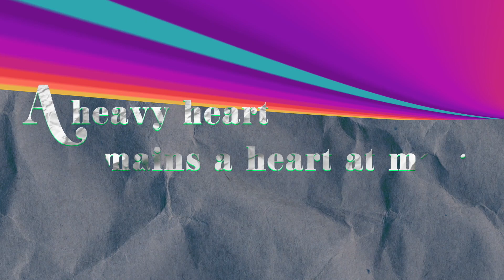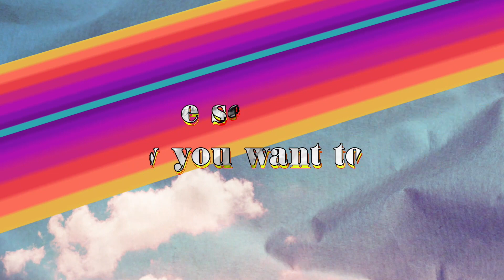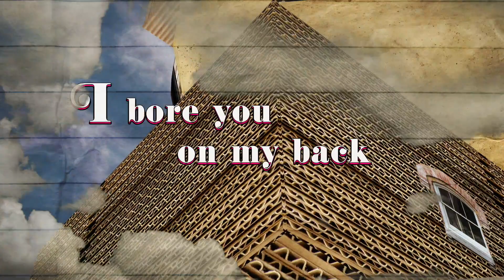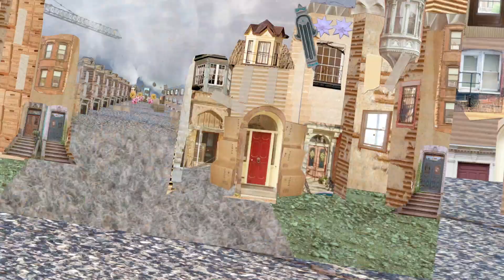Good Times (Lyric Video)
First single from PLAY THE PART by Phil and the Flying Leap. Video design by Chris Helyer.

Music and lyrics by Phil Berman.
Produced by Forrest Pettengill
Mixed by Noah Georgeson
Arranged by Brandon Wilkins
Engineered by Joel Edinberg
Mastered by Jeff Lipton and Maria Rice of Peerless Mastering

Featuring:

Phil Berman (Voice/Guitar)
Forrest Pettengill (Bass)
Sue Buzzard (Violin)
Rachel Panitch (Violin)
Anna Stromer (Viola)
Valerie Thompson (Cello)
Jon Weidley (Trumpet)
Brandon Wilkins (Clarinet, Alto Saxophone)
Joel Edinberg (Bari Saxophone)
Pete Fanelli (Trombone)